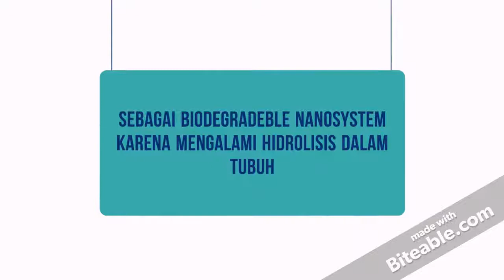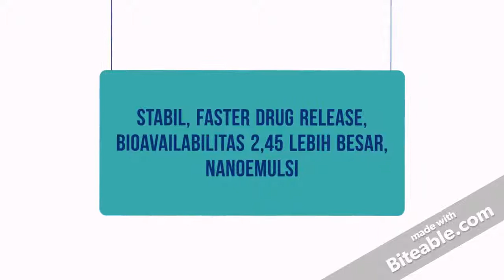Nanopartikel, nanogold, nanosilver